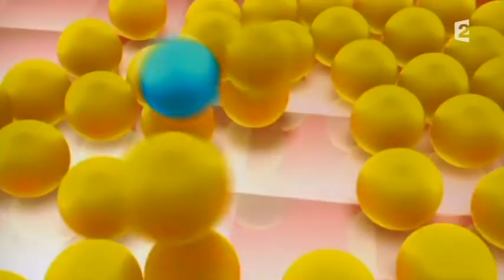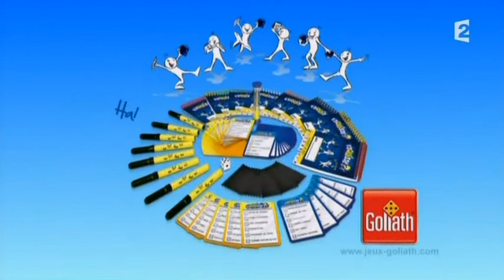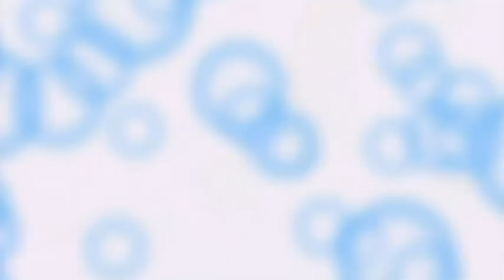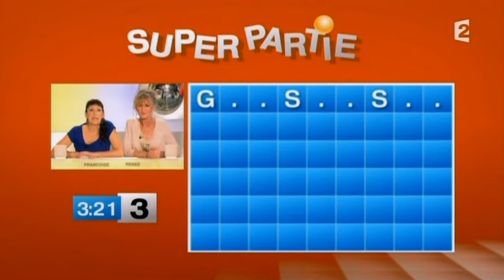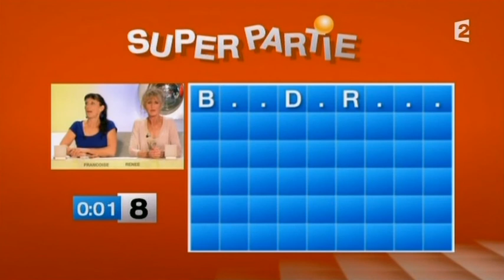Motus (18/10/2013)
Motus, émission du 18 octobre 2013, présenté par Thierry Beccaro sur France 2